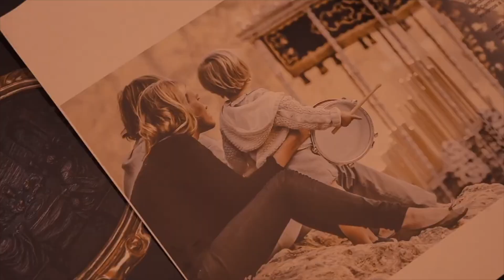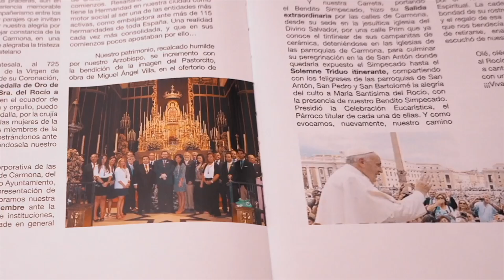ElCabildo 3x06 - El Cabildo de la Provincia: Estreno en carmona con la Hermandad de la Columna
El Cabildo de la Provincia se estrena este jueves viajando a Carmona, preciosa localidad sevillana, para contar cómo se vive allí su Semana Santa.

Además de dar las claves de la Semana Santa de la localidad con el presidente del Consejo de Hermandades y Cofradías de Carmona, analizaremos el gran patrimonio de la Hermandad de la Columna con su Hermano Mayor, Antonio Marín, y la auxiliar de patrimonio, Ana Marín.

En concreto, analizaremos un paso de palio primoroso, con la firma de Juan Manuel Rodríguez Ojeda y las Hermanas Antúnez, que perteneció a la hermandad del Calvario de Sevilla.

No te pierdas este Cabildo.